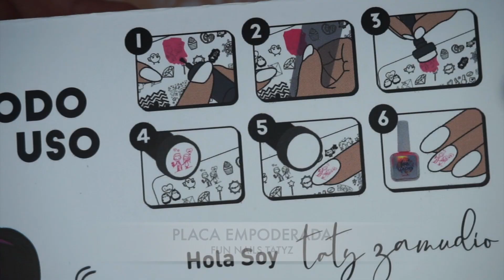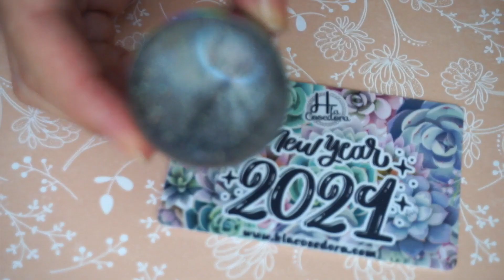TENDENCIAS 2021: SILUETAS con Stamping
FELIZ AÑO NUEVO PARA TODAAAAAS!
Hoy les traigo el primer vídeo de este año 2021, que se viene cargado de muchas ideas y vídeos para que se inspirennn. Espero que les guste muchísimo!!

LAUE10

¡HOLA! Mi nombre es Laura y soy de Colombia
Tengo 24 años y soy profesora de Idiomas
Hace dos años comencé con mis vídeos y mi cuenta de Instagram
Mi cuenta se llama CONAILS, ya que en la universidad me apodaron "Cone" por mis dientes de conejito y luego lo junté con "nails" que significa uñas en Inglés
Grabo con una Sony A5000
Edito con IMovie
Edito mis fotos con Fotor.com, Canva y pixlr.com